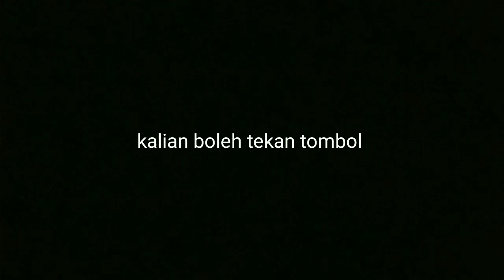Pekan pemuda daerah malinau 2019 Ep 3 | RikoVlog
lanjutan part 2
masi ada lagi part seterusnya..sabar yhh

-vlog bersama pemuda remaja tumahoh salap
-vlog bulan juni

sorry baru upload